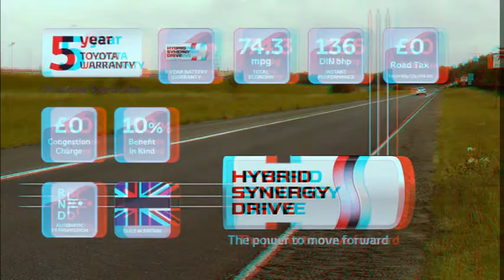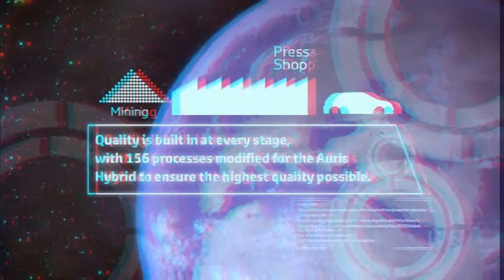Toyota Factory Film 3D (Anaglyph)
PLEASE NOTE: Anaglyph (Red/Blue) 3D glasses required to watch this video